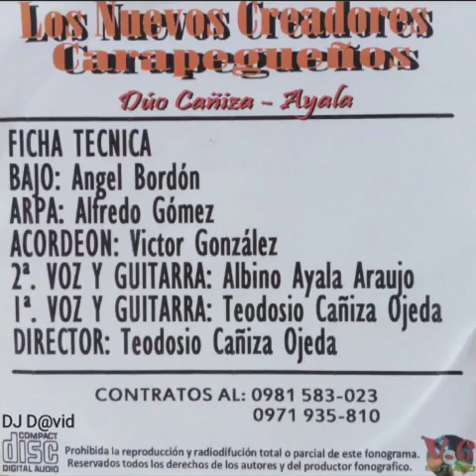Los Nuevos Creadores Carapegueños Dúo Cañiza Ayala Volumen 6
1- Ahasente nendive [00:00]
2- Rohayhuma con firmeza [02:18]
3- Kuñami carapegueña [04:31]
4- Arupiete rotopa [06:42]
5- A don Luciano Cañete [09:51]
6- Ejumi ha hora che topa jeyta [12:17]
7- Rohejaitero iporãveta [14:14]
8- Amoñe’emita yvoty ahayhuva [16:22]
9- Aretema che añomi [18:30]
10- Iletradapama la kuñataĩ [20:59]
11- Che rayhuro quinceañera [23:17]
12- Muchísimas gracias la nde propaganda [25:33]
13- Mba’etepa jajapota [27:26]
14- Isla cariño [29:36]
15- El kurupi llorón [31:49]

                FICHA TÉCNICA:
★ BAJO: Angel Bordón
★ ARPA: Alfredo Gómez
★ ACORDEÓN: Víctor González
★ 2ª VOZ Y GUITARRA: Albino Ayala Araujo
★ 1ª VOZ Y GUITARRA: Teodosio Cañiza Ojeda
★ DIRECTOR: Teodosio Cañiza Ojeda